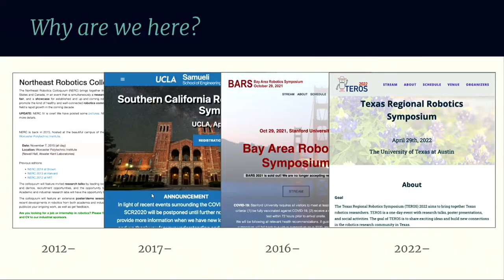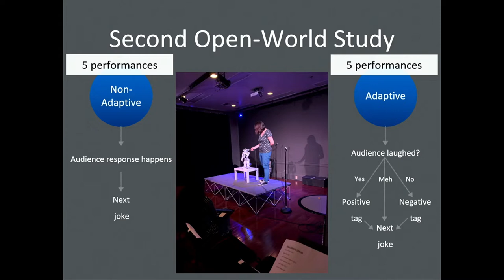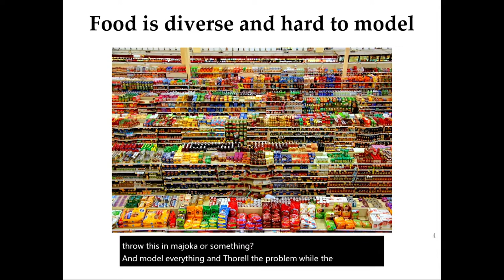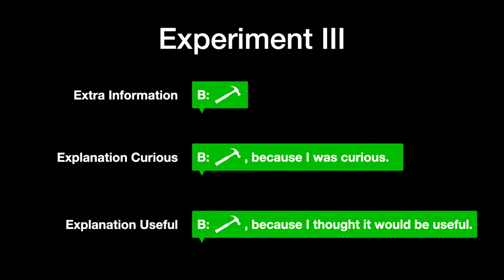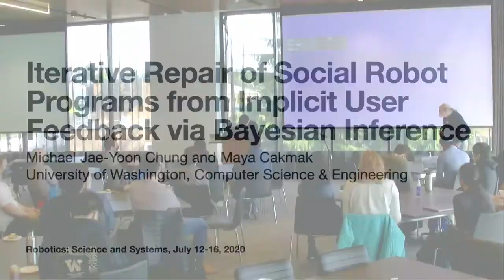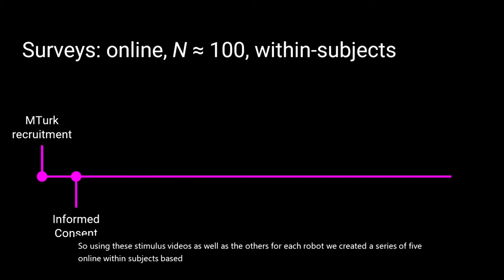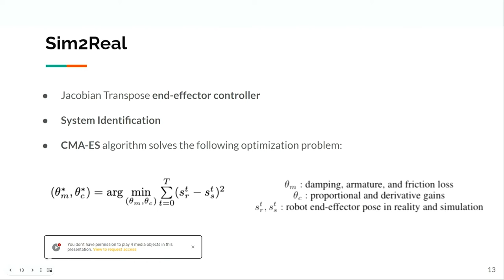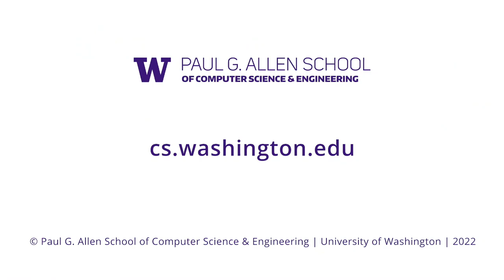Northwest Robotics Symposium Session 1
0:00 Intro
7:16 "Comedians in cafes getting data: Comparing performances of a robotic stand-up comedian in the wild" John Vilk, Naomi T. Fitter
17:42 "Design of an assistive robot for infant mobility interventions"
Ashwin Vinoo, Layne Case, Gabriela R. Zott, Joseline Raja Vora, Ameer Helmi, Samuel W. Logan, Naomi T. Fitter
27:50 "Leveraging Post Hoc Context for Faster Learning in Bandit Settings with Applications in Robot-Assisted Feeding" Ethan K. Gordon, Sumegh Roychowdhury, Tapomayukh Bhattacharjee, Kevin Jamieson, Siddhartha S. Srinivasa
37:37 "Human Perceptions of a Curious Robot that Performs Off-Task Actions"
Nick Walker, Kevin Weatherwax, Julian Allchin, Leila Takayama, Maya Cakmak
47:55 "Modeling Human Helpfulness with Individual and Contextual Factors for Robot Planning"
Amal Nanavati, Christoforos Mavrogiannis, Kevin Weatherwax, Leila Takayama, Maya Cakmak, Siddhartha S. Srinivasa
57:06 "Iterative Repair of Social Robot Programs from Implicit User Feedback via Bayesian Inference" Michael Jae-Yoon Chung, Maya Cakmak
1:07:29 "Bringing WALL-E out of the Silver Screen: Understanding How Transformative Robot Sound Affects Human Perception" Brian J. Zhang, Nick Stargu, Samuel Brimhall, Lilian Chan, Jason Fick, Naomi T. Fitter
1:18:20 "Motivating Physical Activity via Competitive Human-Robot Interaction"
Boling Yang, Golnaz Habibi, Patrick Lancaster, Byron Boots, Joshua Smith
1:28:37  "A Shared Autonomy Surface Disinfection System Using a Mobile Manipulator Robot"
Alan G. Sanchez, William B. Smart